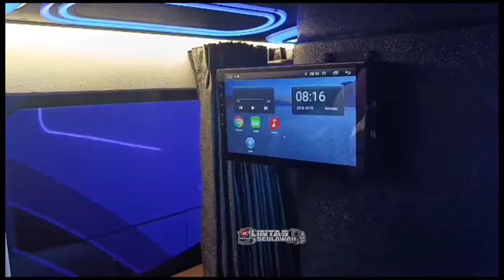Bus Premium Lintas Aceh ‼️Menjelang Idul Adha